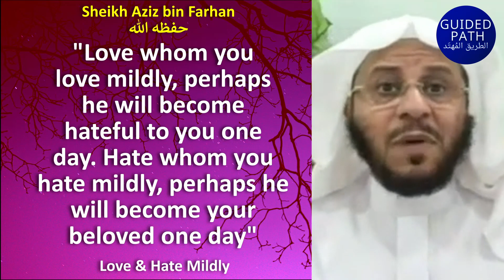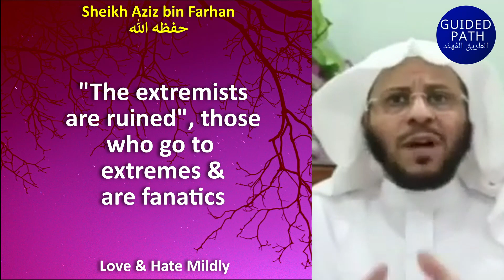LOVE & HATE MILDLY - Sheikh Aziz bin Farhan حفظه الله